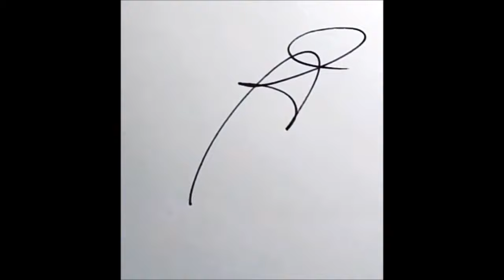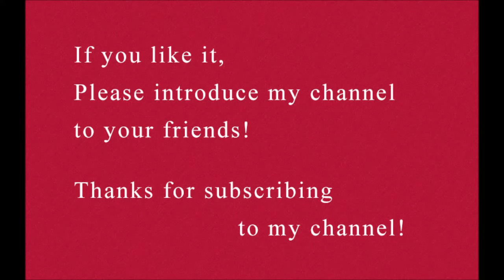Because your name is worth it!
Confidence and credibility are what move businesses and interpersonal relations. A well-made handwritten sign is the best tool for reliably raising your credibility.